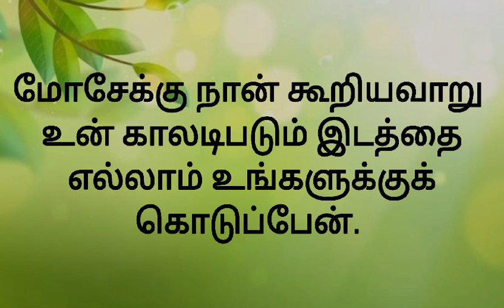26-03-2024 | காலை பனித்துளி | Morning dew | Ols prayer team